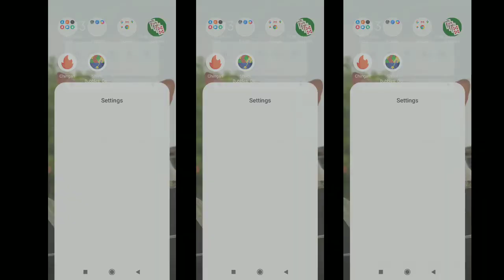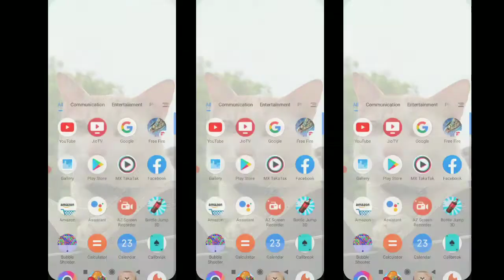Play Free Fire Without VPN App Tips & Trick | Garena Free Fire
How To Transfer Free Fire Account Facebook To Google | Free Fire Facebook id Transfer Google Account

how to transfer free fire account facebook to google

how to transfer free fire account facebook to google in telugu

how to transfer free fire account facebook to google malayalam

how to transfer free fire account facebook to google in tamil

how to transfer free fire account facebook to google 2022

how to transfer free fire account

facebook to google with proof

how to transfer free fire account facebook to google live proof

how to transfer free fire account facebook to google 2021

how to transfer free fire account facebook to google in kannada

how to transfer free fire account facebook to google english

how to transfer free fire account to another facebook

how to transfer free fire account facebook to google with proof

how to transfer free fire account facebook to google free fire account transfer facebook to gmail